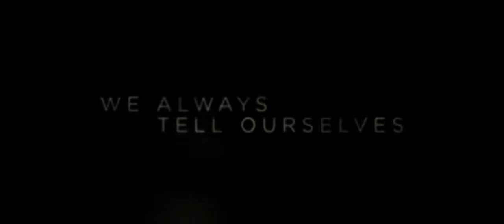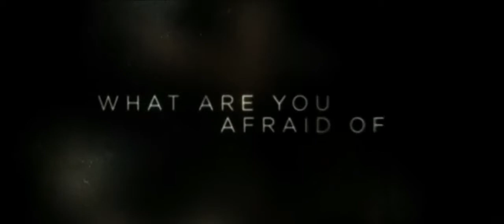The Strangers (2008) Trailer | Scott Speedman | Liv Tyler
The Strangers (2008)

A young couple staying in an isolated vacation home are terrorized by three unknown assailants.

Director: Bryan Bertino
Writer: Bryan Bertino
Stars: Scott Speedman, Liv Tyler, Gemma Ward